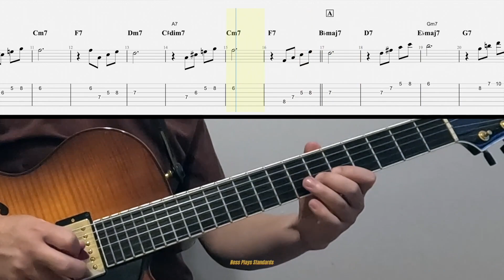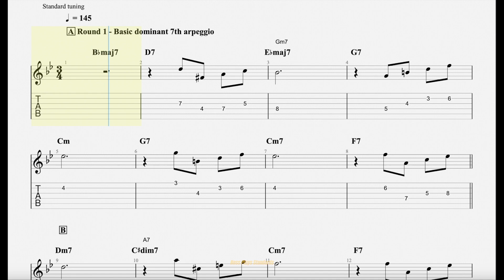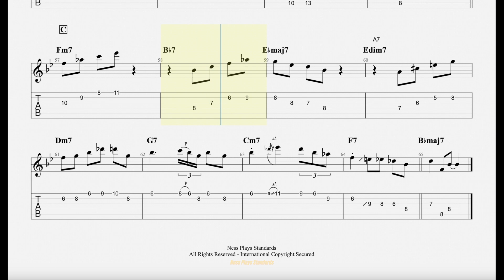Strengthen your 3/4 feel with this exercise/root note start-up/beginner & intermediate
In jazz, the time signature 3/4 is commonly known as a waltz rhythm. It's characterized by a strong emphasis on the first beat of each measure, creating a distinct "1-2-3" feel. Many jazz standards include sections in 3/4 time, offering a different rhythmic texture compared to the more typical 4/4 time signature.
MY GEAR ---
Guitar - Sadowsky Jim Hall model 2018
Strings - Thomastik-Infeld flat wound 013, 017, 021, 028, 039, 053
Amp - Fender Super Champ x2
Cable - Fender
Audio interface & mic  - Scarlett Focusrite
Pick - Jim Dunlop purple 1.14 mm
Camera - GoPro Hero 10
0:00 description
0:09 round 1 basic arpeggios
0:51 round 2 add end lines
1:36 play-along with me on comping